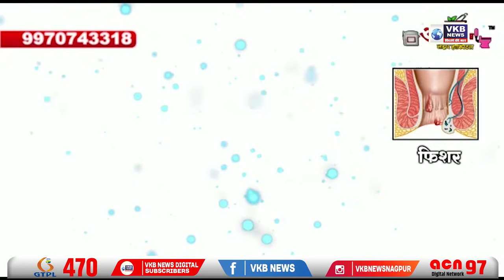संजय राऊत यांच्या PC वर नवाब मलिक यांची प्रतिक्रिया